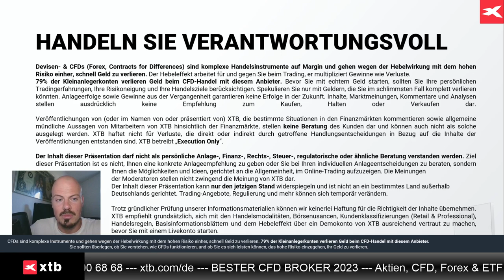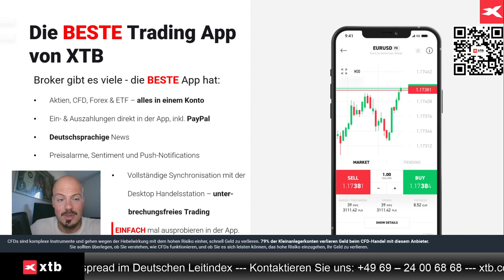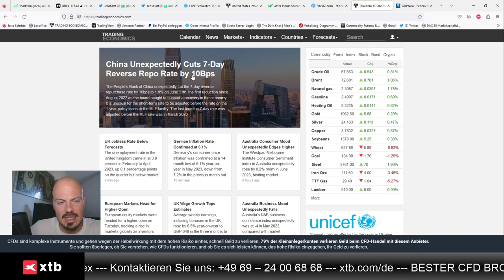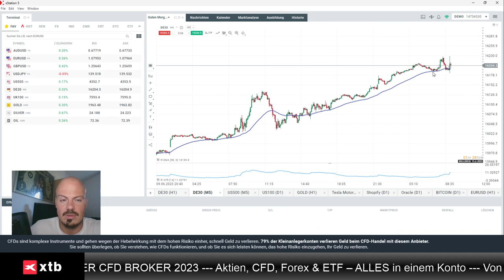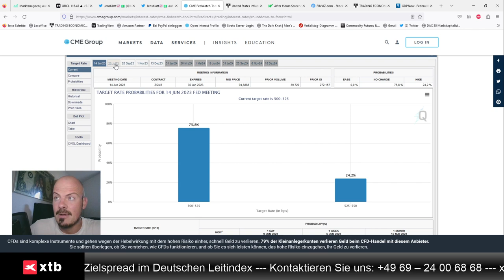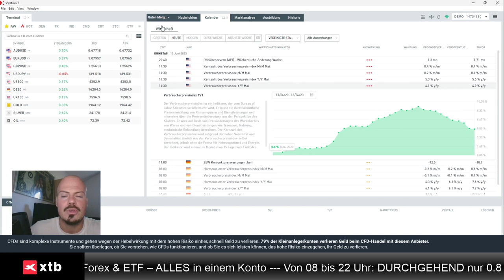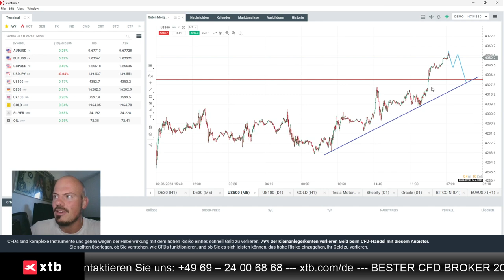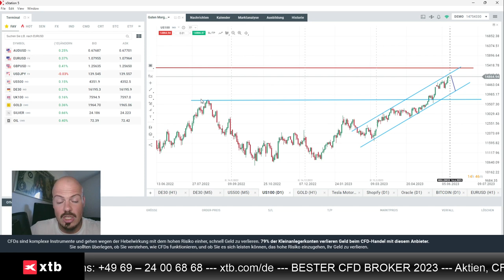Blick auf den Dax: Charttechnik und US-Inflation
Jens Klatt von XTB Deutschland blickt in seiner aktuellen kompakten Analyse auf die Charttechnik im Dax sowie die heute anstehende US-Inflation.

Hier finden Sie die ausführliche Analyse von Jens Klatt, bei der auch S&P 500, Nasdaq und Gold besprochen werden.